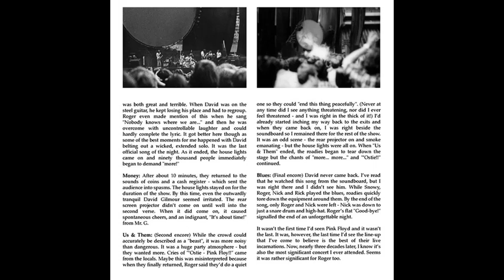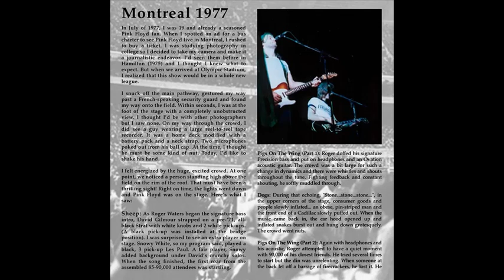Drift Away Blues (Pink Floyd , All Is Forgiven , Montreal 1977)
All Is Forgiven , Montreal 1977